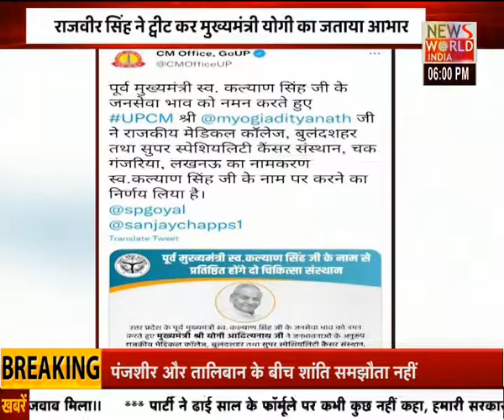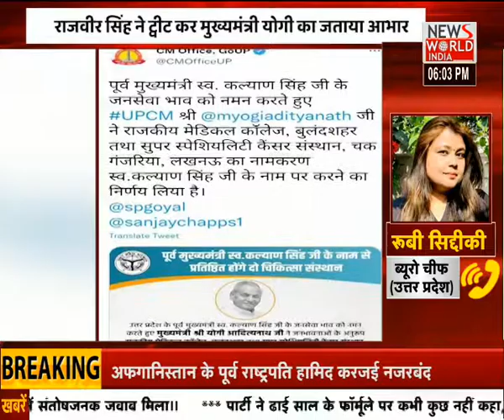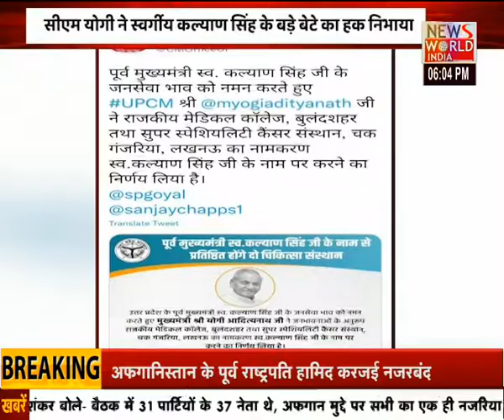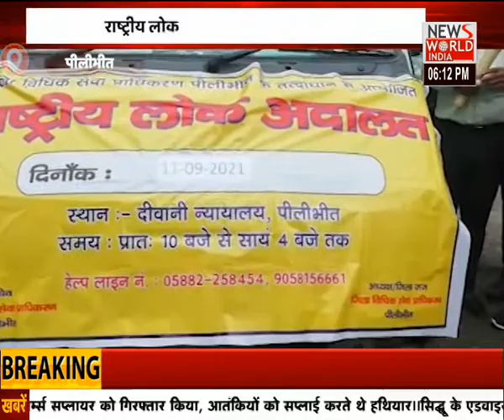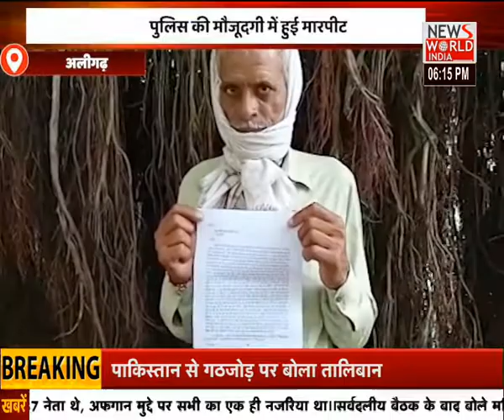Uttar Pradesh की तमाम छोटी बड़ी खबरों के लिए देखिए....APNA UTTAR PRADESH । NEWS WORLD INDIA